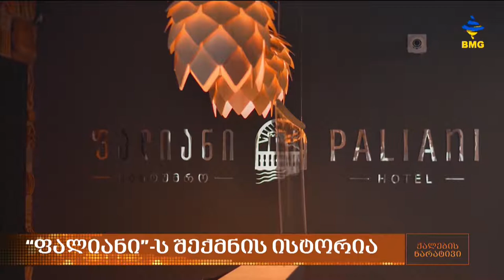Founder of Paliani hotel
Founder of Paliani hotel, Ekaterina Gvelesiani in the TV show “WOMEN’S NARRATIVE”